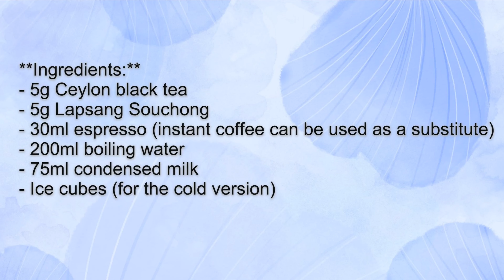Yuenyeung Milk Tea Tutorial: Brew the Perfect Tea and Coffee Blend!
Join us on a flavorful journey as we delve into the art of making Yuenyeung Milk Tea, a beloved Hong Kong-style beverage that perfectly marries the robust notes of black tea with the rich essence of coffee. This delightful concoction is more than just a drink; it's a symbol of unity and love, represented by the mandarin ducks or 'Yuenyeung' in Chinese culture.

In this video, we'll walk you through the traditional recipe and show you how to create both hot and cold versions of this classic treat. Whether you're a tea enthusiast or a coffee lover, Yuenyeung Milk Tea is sure to tantalize your taste buds with its harmonious blend.

- Selecting the right ingredients for an authentic taste of Yuenyeung Milk Tea.
- Brewing techniques for the perfect balance of tea and coffee.
- Tips for making both hot and iced versions.

- Ceylon Black Tea (5g)
- Lapsang Souchong (5g)
- Espresso (30ml) or Instant Coffee as a substitute
- Boiling Water (200ml)
- Condensed Milk (75ml)
- Ice Cubes (for the iced version)

**Recipe Walkthrough:**
1. Discover the optimal brewing methods for Ceylon Black Tea and Lapsang Souchong with water at 100°C (212°F).
2. Learn how to combine the brewed tea with espresso or instant coffee for a full-bodied flavor.
3. Find out the secret to achieving the signature sweetness and creaminess with condensed milk.
4. Get creative and adapt the recipe for a refreshing iced Yuenyeung Milk Tea that's perfect for warmer days.

We've even included extra tips for those who want to explore beyond the traditional cup. So, grab your teapot and join us in crafting a cup of Yuenyeung Milk Tea that's sure to impress.